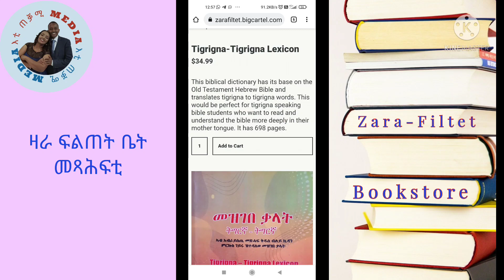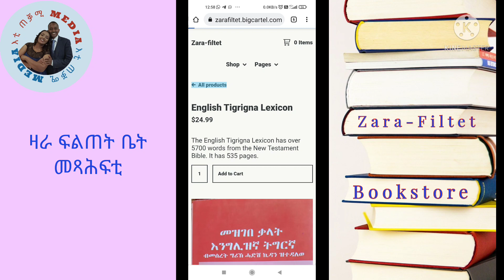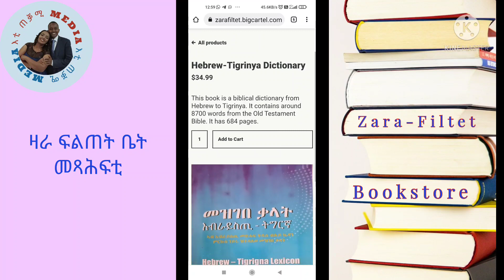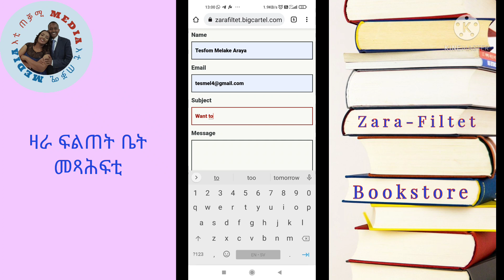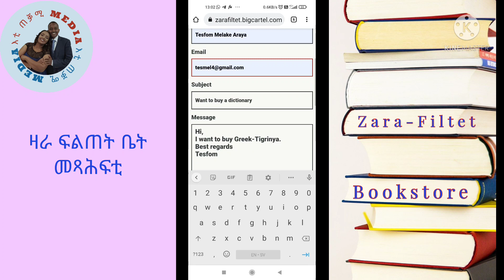ዛራ ፍልጠት ቤ/መጻሕፍቲ ZaraFiltet Bookstore 📚📖